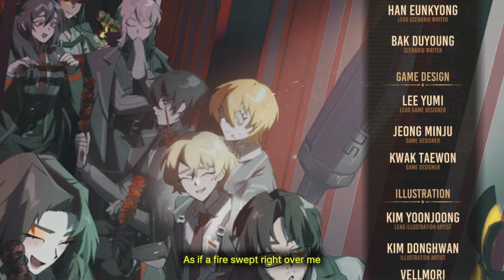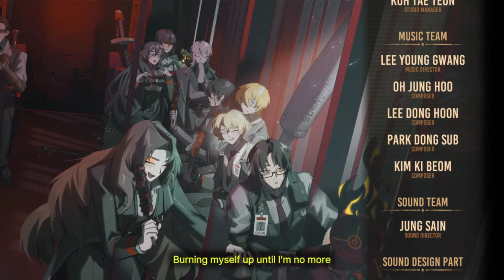Kromer ⎢ Limbus Company Part 23 (Let's Play/Gameplay)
Just a little bit more Sinclair.. Almost... We can..
We can almost get rid of the root of you nightmare.
She is right in front of us. We just need to defeat her
before things get even more crazy around her!!!

Don't let her get even deeper into your head!
This whole place is connected to the both of you!
All her strenght will come from you, so just think that
she is the weakest person of the whole world! Okay??

Timestamps:
00:00 Intro
01:33 Confrontation
03:24 In the Flesh..
13:45 You're the KEY!
17:04 What even is that..?
26:54 Just KEEP GOING!
37:28 That's it.. huch..
42:32 Credits roll

Game infos:
Developer Project Moon
Plattform  Steam, IOS, Android
Release  Feburary 26, 2023
Genre Actiongame, Strategy games
Hashtag